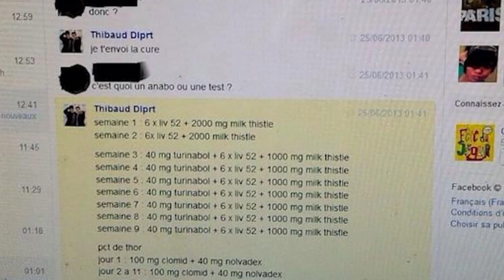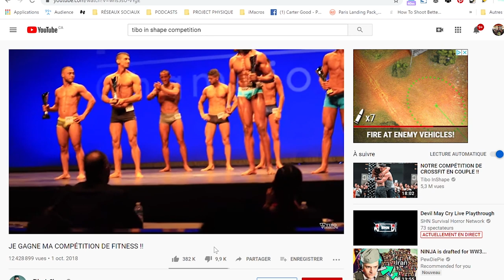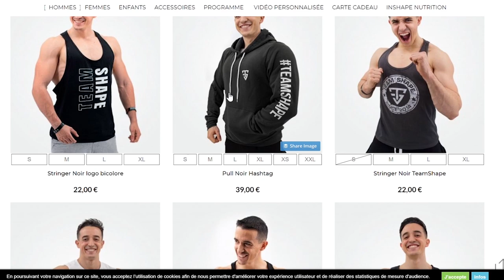JE N'AIME PAS TIBO INSHAPE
Je suis désolé : Je n'aime pas Tibo InShape. En fait, je n'aime PLUS Tibo InShape depuis quelques temps ... et je vous explique exactement pourquoi. Pluie de haters à venir?